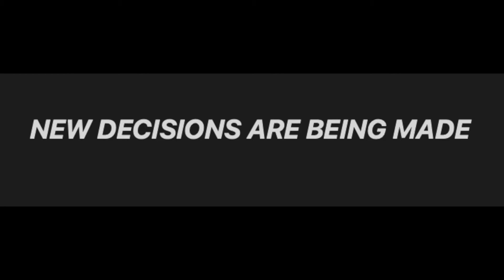a new journey...